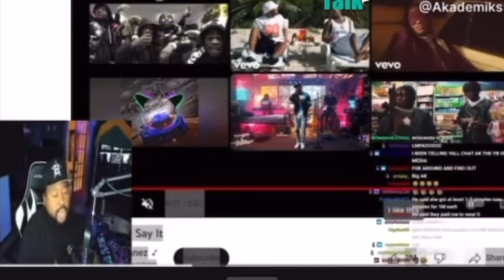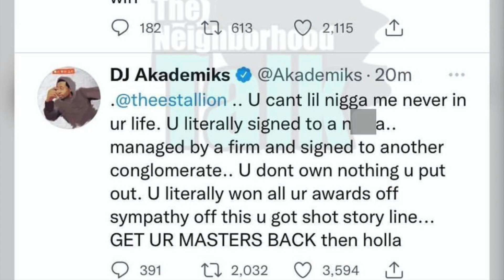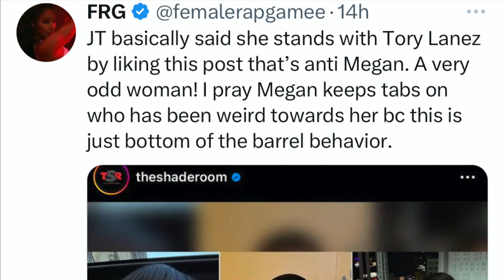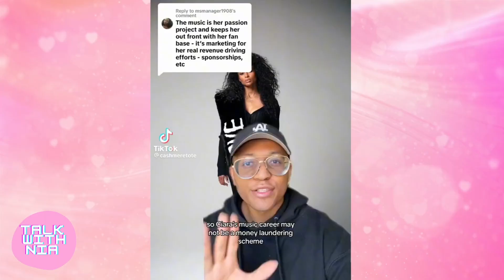Mario & Iggy Azalea Exposed For Supporting Tory Lanez! Dj Akademiks Exposed For Leaking Court Info!